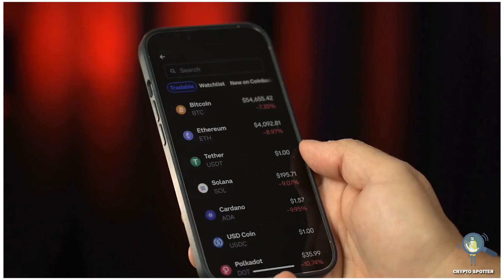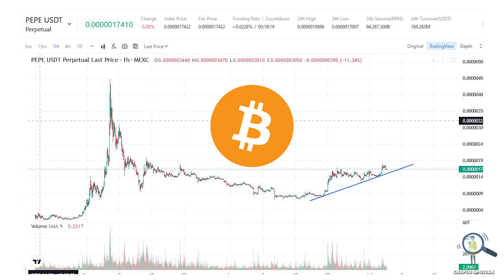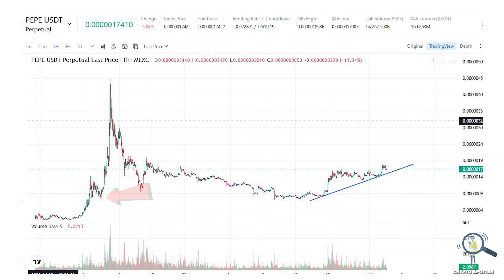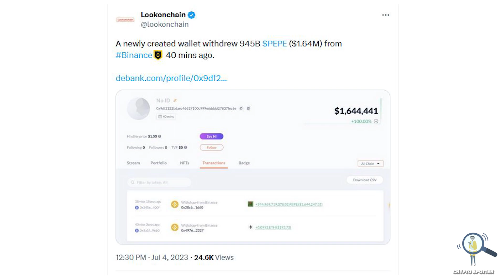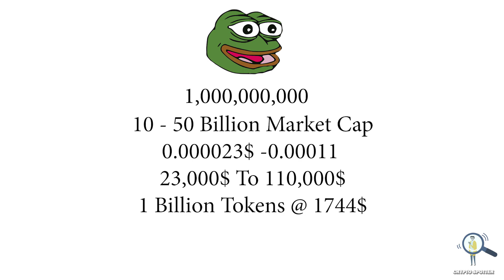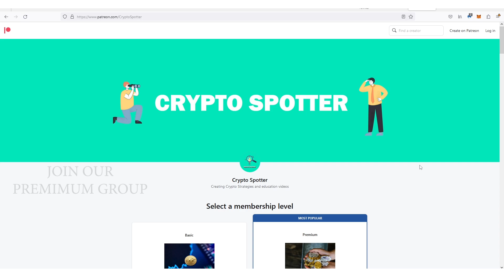🚨Pepe Latest Updates:- If You Hold 1,000,000,000 Pepe Tokens You Need To Watch This!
Referal Code:- mwm3